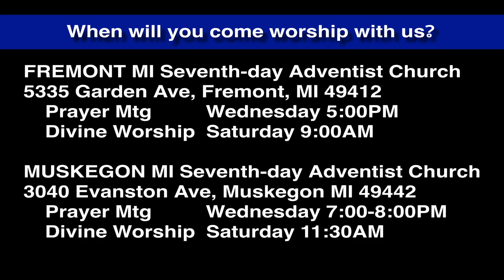Luke 5:33-35 Jesus' Disciples Eating and Drinking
Religious leaders who opposed Jesus found something to complain about--His non-fasting disciples. There is a time for fasting and a time for not fasting.